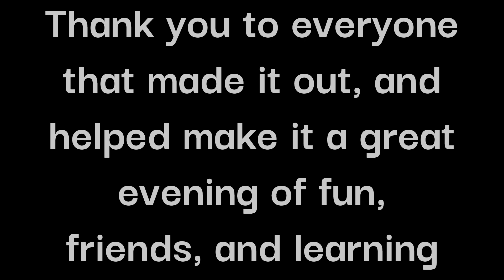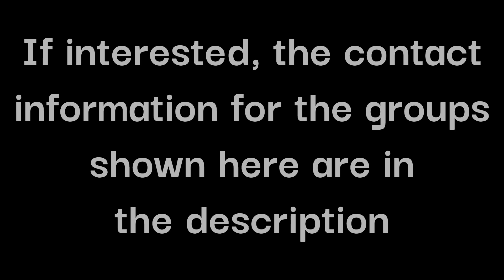Blaiddwyn fighter practice 9-18-24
The College of Blaiddwyn (local University of New Mexico,  branch of the Society for Creative Anachronism, located in Albuquerque, NM) held practice September 18th, 2024. Members of the Barony of al-Barran (local Albuquerque, NM branch) also came and participated.

All of the above groups have Discord as well

Video recorded with GoPro Hero 8 Black

Did She Call? / Magnus Ludvigsson / / courtesy of